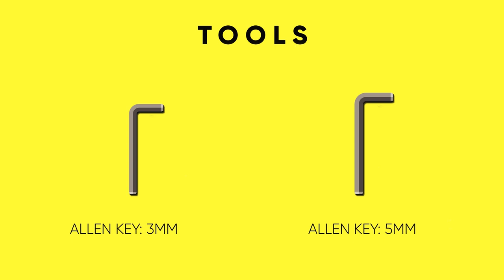SUPERMOTO HANDGUARDS - Installation Guide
Specifically designed for supermoto competitors, these handguards are a combination of performance and protection. Supermoto-specific features include the replaceable nylon slider, which protects and allows for smooth sliding on the pavement, and a modified handguard bar to accommodate the oversized brake master cylinders commonly used on supermoto bikes.